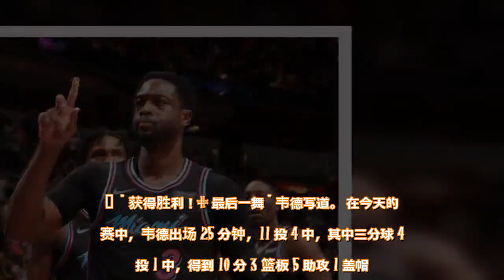韦德晒照回顾今日比赛制胜盖帽：获得胜利 - 雪花新闻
虎扑 1 月 13 日讯 热火今天以 112-108 战胜灰熊。赛后，热火球员德维恩 - 韦德在 Instagram 上传了一张比赛照片（见新闻配图）回顾自己在今天比赛尾段送出的一记制胜盖帽。    " 获得胜利！# 最后一舞 " 韦德写道。 在今天的比赛中，韦德出场 25 分钟，11 投 4 中，其中三分球 4 投 1 中，得到 10 分 3 篮板 5 助攻 1 盖帽。 [ 来源 :Instagram ]    查看原文